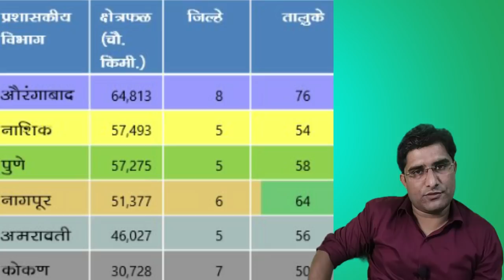#GeographyOfMaharashtra Complete information#ByGirishKaradSir#UPSC#IAS#IPS#MPSC#DyCollector#DySP##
महाराष्ट्रातील 6 प्रशासकीय विभाग:

कोकण (30746 चौ.किमी): मुंबई, मुंबई उपनगर, ठाणे, पालघर, रायगड, रत्नागिरी/सिंधुदुर्ग.
पुणे/प.महाराष्ट्र (57268 चौ.किमी): पुणे, सातारा, सांगली, सोलापूर, कोल्हापूर.
नाशिक/खान्देश (574426 चौ.किमी): नाशिक, अहमदनगर, धुळे, जळगाव, नंदुरबार.
औरंगाबाद/मराठवाडा (64822 चौ.किमी): औरंगाबाद, जालना, बीड, परभणी, हिंगोली, उस्मानाबाद, लातूर, नांदेड.
अमरावती/प.विदर्भ (46090 चौ.किमी): अमरावती, बुलढाणा, अकोला, यवतमाळ, वाशिम.
नागपूर/पूर्व.विदर्भ (51336 चौ.किमी): नागपूर, वर्धा, चंद्रपूर, गडचिरोली, भंडारा, गोंदिया.
नैसर्गिक सीमा :

वायव्येस : सातमाळा डोंगररांगा, गाळणा टेकड्या व सातपुडा पर्वतातील अक्राणी टेकड्या.
उत्तरेस : सातपुडा पर्वतरांगा व त्याचा पूर्वेस गाविलगड टेकड्या.
ईशान्येस : दरेकासा टेकड्या.
पूर्वेस : चिरोळी टेकड्या व भामरागड डोंगर.
दक्षिणेस : हिरण्यकेशी नदी व कोकणातील तेरेखोल नदी.
पश्चिमेस : अरबी समुद्र.
राजकीय सीमा व सरहद्द :

वायव्येस : गुजरात व दादरा नगर हवेली.
उत्तरेस : मध्यप्रदेश.
पूर्वेस : छत्तीसगड.
आग्नेयेस : आंध्र प्रदेश.
दक्षिणेस : कर्नाटक व गोवा.
राज्य व त्यांना जोडणारे महाराष्ट्रातील जिल्हे :

गुजरात : पालघर, नाशिक, नंदुरबार, धुळे
दादर नगर हवेली : ठाणे, नाशिक
मध्ये प्रदेश : नंदुरबार, धुले, जळगाव, बुलढाणा, अमरावती, नागपुर, भंडारा, गोंदिया
छत्तीसगड : गोंदिया, गडचिरोली
आंध्रप्रदेश : गडचिरोली, चंद्रपुर, यवतमाळ, नांदेड
गोवा : सिंधुदुर्ग
महाराष्ट्राचे भारतातील स्थान :

– भारतातील 29 राज्यांपैकी एक.
– भारताच्या मध्यवर्ती भागात .
– महाराष्ट्र राज्य ही उत्तर भारत व दक्षिण भारतात एकत्र आणणारी विशाल भूमी आहे .
1. विस्तार

अक्षांक : 15° 41’ उत्तर अक्षवृत्त ते 22° 6’ उत्तर अक्षवृत्त.
रेखांश : 72° 36’ पूर्व रेखांश ते 80° 54’ पूर्व रेखावृत्त.
2. आकार

व्हीव्हीत्रिकोणाकृती, दक्षिणेस चिंचोळा तर उत्तरेस रुंद.
पाया – कोकणात व निमुळते टोक विदर्भात.
3. लांबी, रुंदी व क्षेत्रफळ

लांबी = पूर्व – पश्चिम – 800 किमी.
रुंदी = दक्षिण – उत्तर – 720 किमी.
क्षेत्रफळ = 307713 चौ.किमी.
क्षेत्रफळाच्या द्रुष्टीने भारतात राजस्थान, मध्यप्रदेश नंतर महाराष्ट्रचा 3 रा क्रमांक लागतो.
महाराष्ट्राने देशाचा 9.36% भाग व्यापला आहे.
समुद्रकिनारा 720 किमी. लांबीचा आहे.
जिल्हे निर्मिती :

1 मे 1981 : रत्नागिरीपासून – सिंधुदुर्ग (27 वा जिल्हा)
औरंगाबादपासून – जालना (28 वा जिल्हा)
16 ऑगस्ट 1982 : उस्मानाबादपासून – लातूर (29 वा जिल्हा),
26 ऑगस्ट 1982 : चंद्रपूरपासून – गडचिरोली (30 वा जिल्हा)
1990 : मुंबईपासून – मुंबई उपनगर (31 वा जिल्हा)
1 जुलै 1998 : धुळेपासून – नंदुरबार (32 वा जिल्हा)
अकोल्यापासून – वाशिम (33 वा जिल्हा)
1 मे 1999 : परभणीपासून – हिंगोली (34 वा जिल्हा)
भंडारा  – गोंदिया (35 वा जिल्हा)
1 ऑगस्ट 2014 : ठाण्यापासून – पालघर (36 वा जिल्हा) 📲 𝐃𝐨𝐰𝐧𝐥𝐨𝐚𝐝 UNIVERSAL FOUNDATION App 𝐍𝐨𝐰 🌐👇👇